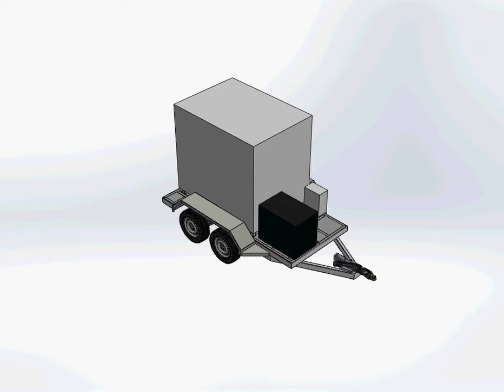DOMOCAD3D TRAILERS & CRANE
Diseño y fabricacion de carro de arrastre para equipo desalinizador de agua de mar